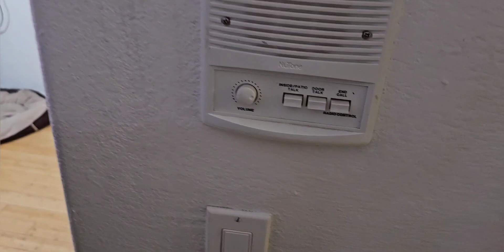(PFA) JVF Film : Termik is Back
Called Timrek I'm Termik